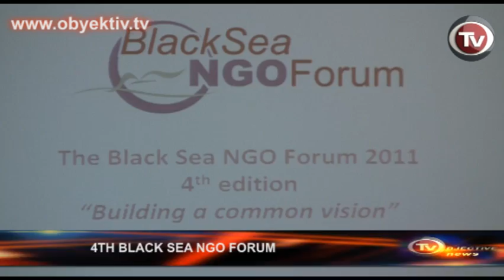4TH BLACK SEA NGO FORUM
4th Black Sea NGO Forum

The Black Sea NGO Forum, held last week in Bucharest, Romania, worked
to review the main political, economic and social developments in the
region over the past year  and increase the level of dialogue and
cooperation among NGOs in the Black Sea Region. The forum was held

with support of the Romanian Ministry of Foreign Affairs, Federation
of Romanian Development NGOs (FOND), European Commission
Representation in Romania and the Black Sea Trust for Regional

Cooperation. It lasted three days and brought together over 400

participants from various industries, including experts, government

representatives, and NGOs from Armenia, Azerbaijan, Russia, Moldova,
Bulgaria, Georgia, Greece, Turkey, Ukraine, and Romania. The Forum
began on October 6th and consisted of four panels.
The first panel was moderated by Olivia Baciue of the Federation of
Romanian Development NGOs (FOND), Staffan Nilson, President of the
European Economic and Social Committee, and Doru Costea, Secretary of
State Romanian Ministry of Foreign Affairs. The Forum discussed the
Black Sea region`s place in regional cooperation with the European
Union as well as the current evolution of regional cooperation
initiatives within the Black Sea region. The EU has been regarded as a
model of successful regional integration, and an entity which can
provide solutions for the region's various security, political and
economic problems.
Several European initiatives have been launched to respond to the

various interests and goals of the countries in the region: the Black
Sea Synergy, the EU Strategic Partnership with Russia, the Accession

Partnership for Turkey, and the Eastern Partnership. Interconnecting

all these initiatives remains essential for the future of effective
regional cooperation in the region.

The forum held on 7 october, addressed "civil society leadership for
the Black  Sea region." The forum discussed the recent efforts by NGOs
in several Black Sea countries carry out a series of initiatives to

create and support civil society leadership  at  national and regional

levels. The Forum also discussed child protection policies and
cooperation. It was noted in the forum that many chidren in the Black
Sea region are trafficked, exploited,or abandoned in crumbling
institutuions. Civil society organizations and coalitions can have a
fundamental role in calling governments and other national and
international stakeholders to develop, fund, and implement  national
laws, policies, regulations, and services for the vulnurable children

- Hide quoted text -

living in our region.  Representatives of NGOs from Azerbaijan Sabit
Bagirov, Anar Mammadli, Zohrab Ismayil, Emin Huseynov, Farid Malikov,
Elchin Mammad, Kanan Aslanli, Nabil Seyidov, Naila Musatafayeva, Ulvi
Ismayil, and Niyaz Yagubov were in attendance.